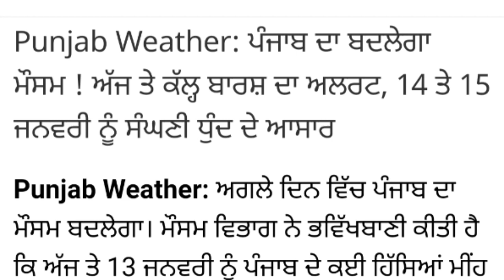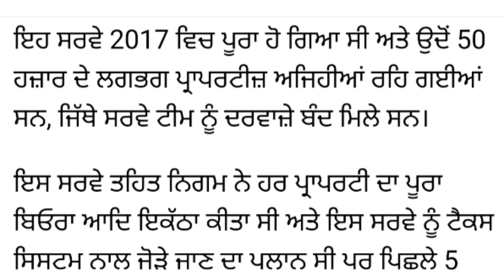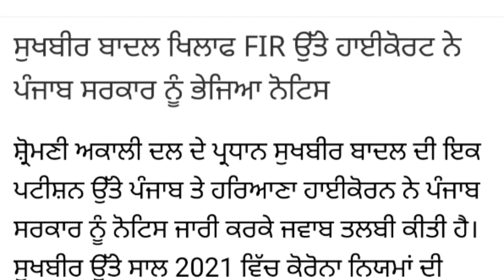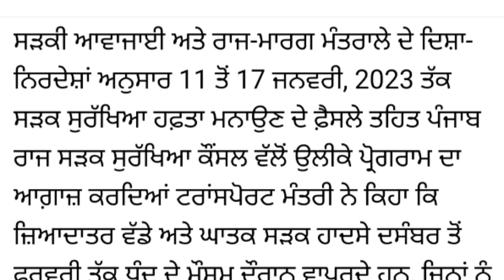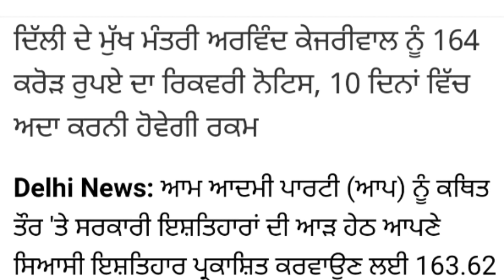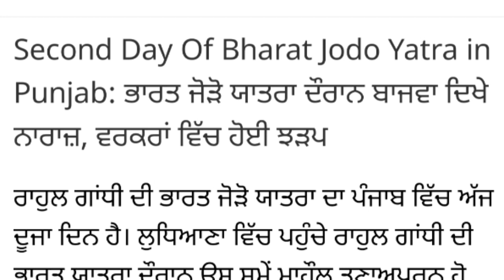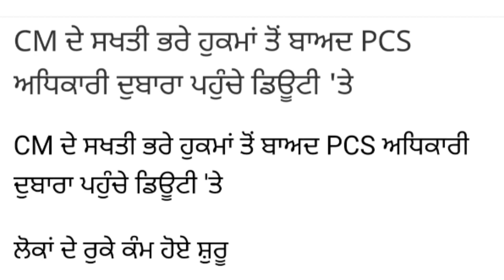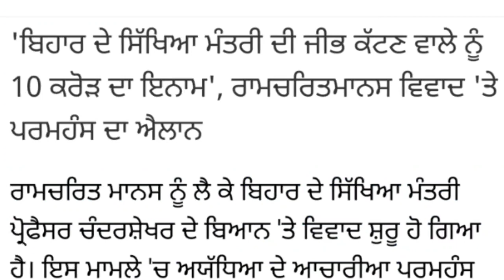17 January 2023 punjabi news - punjabi news today live - punjabi news live punjabi live news punjab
17 January 2023 punjabi news - punjabi news today live - punjabi news live punjabi live news punjab